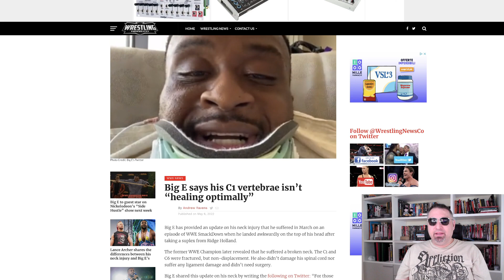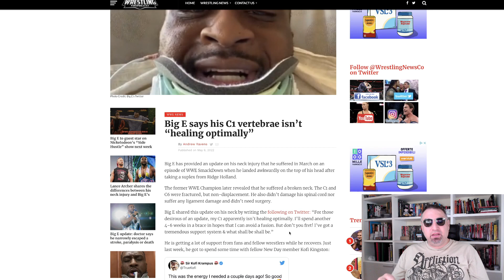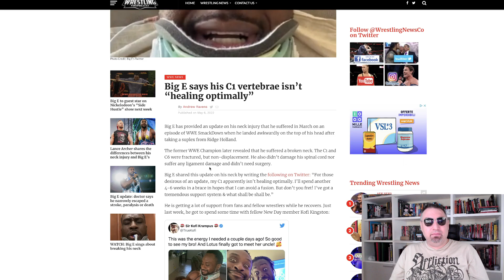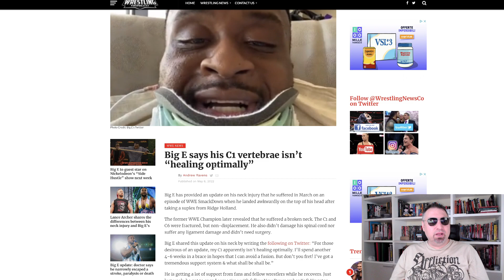pessime notizie per BIG E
Brutte notizie per BIG E. La vertebra C1 non sta recuperando come previsto e all'orizzonte si staglia la possibilità di un'operazione che potrebbe anche porre fine alla carriera nel ring del combattente del NEW DAY.

CONSIGLI PER GLI ACQUISTI CONNESSI A QUESTO VIDEO:

-- maglietta di RANDY ORTON
-- DVD su SASHA BANKS
-- action figures di DREW McINTYRE